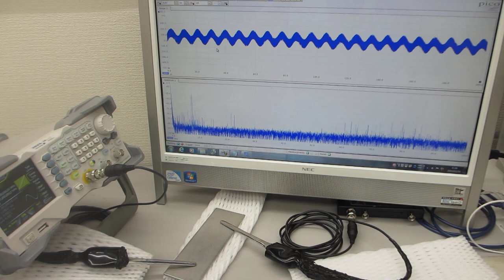メガヘルツの超音波発振による、表面検査実験（超音波システム研究所）